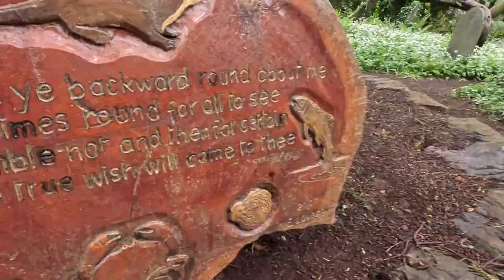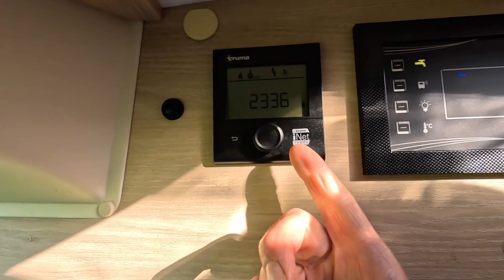FULL VAN TOUR - is Nellie right for us?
HERE IN THE UK - EPISODE 5

We are Nicky & Kevin. We're a married couple from the UK in our late 50s. Along with our aging Border Terrier Charlie, we packed our trunks (most of our belongings were sold, donated or given to family) and moved into our campervan Nellie in March this year.

Come along as we travel, swim, hike, run and bike in search of adventure.

For now we are mostly in the South West of England as we continue our commitments over the summer.
This week we have a last run around the picture postcard village of Stoke Gabriel, Nicky cooks up a feats and we give you a FULL VAN TOUR of our lovely campervan, Nellie.